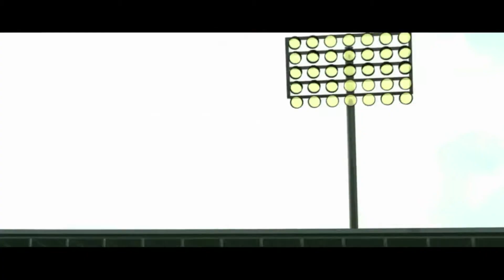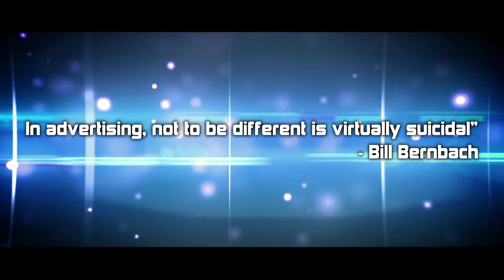Launch Pad Trailer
Fun, excitement, love, Drama music and more! Think Tank and Shemaroo presents, Launch Pad an exciting show that is assured to keep you hooked. As the only multi lingual music show, Launch Pad aims to keep people entertained all over the country with shows in Hindi, Marathi, Bengali and Bhojpuri, presenting the best of regional music in one power packed show. So get ready for a fun filled ride as our characters take you on a new entertainment experience.